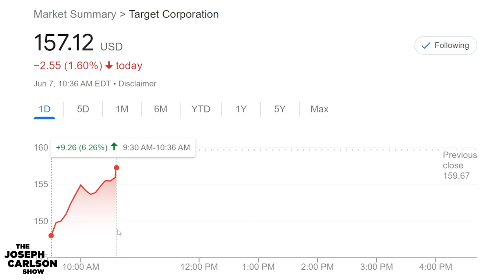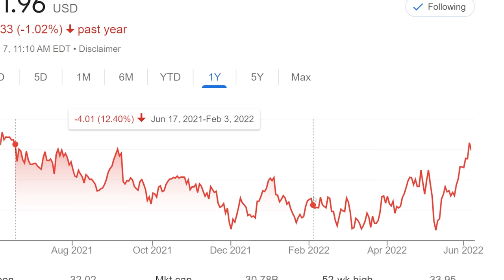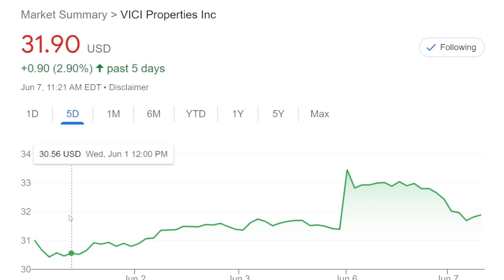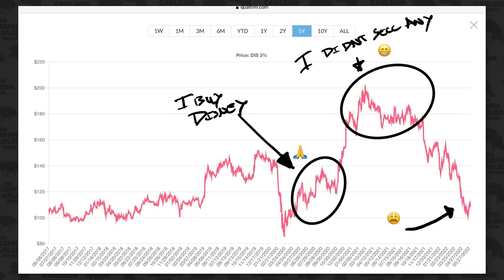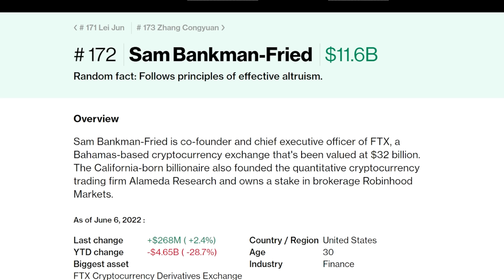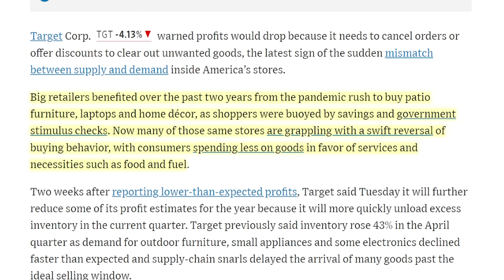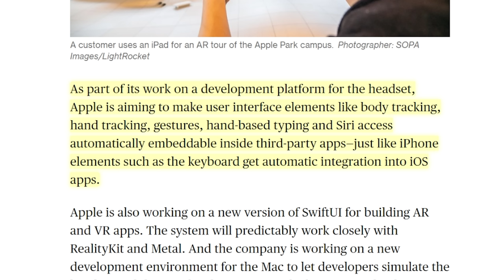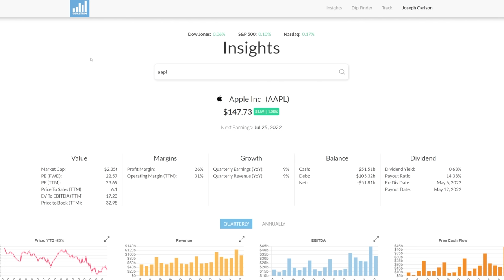I Just Sold, Here's Why | Joseph Carlson Ep. 247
In this episode we discuss me selling a major portion of one of my largest holdings. We also discuss Target guiding earnings lower and Apple's new WWDC yesterday.

00:00 Intro
01:48 Why I sold
18:44 Target forecasts lower earnings
27:30 Apple world wide developer conference